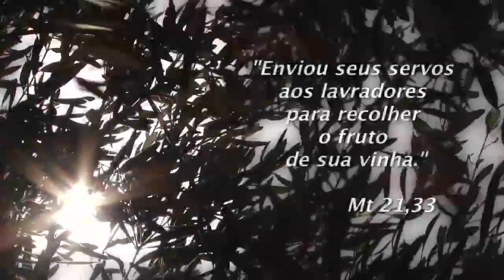Recolhemos frutos de paz no jardim chamado Getsêmani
Teve início a colheita das azeitonas na Terra Santa. No jardim chamado Getsêmani recolhem-se frutos de paz.